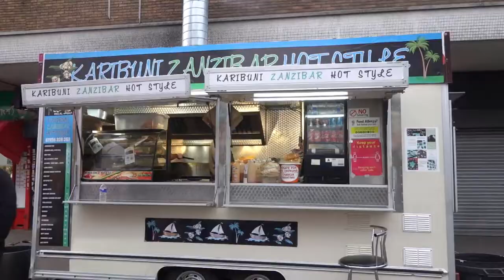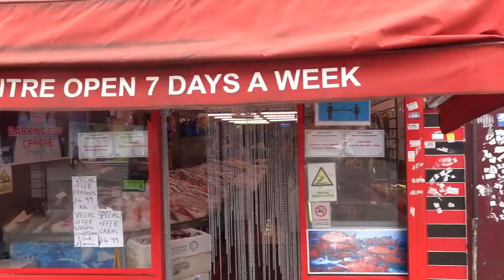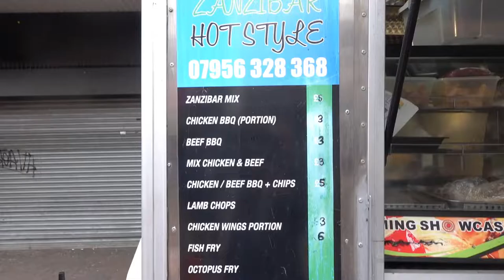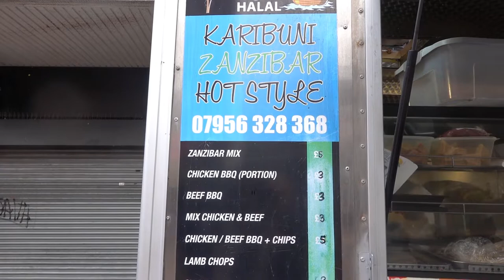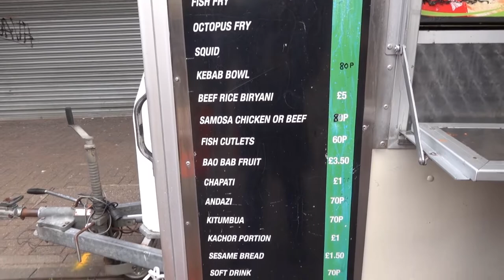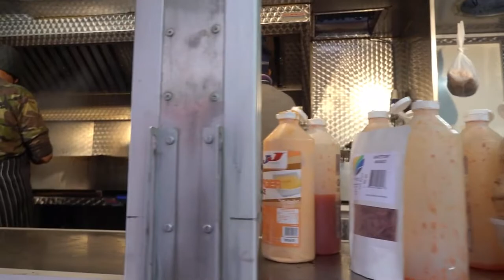Tanzanian and Kenyan street food in Barking Market LONDON!!!!! 👍😃👍😃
Who'd a thought it?!! Tanzanian and Kenyan street food in Barking Market London! Lets see how they do what they do with a cockney London foodie with a little surprise up his sleeve!